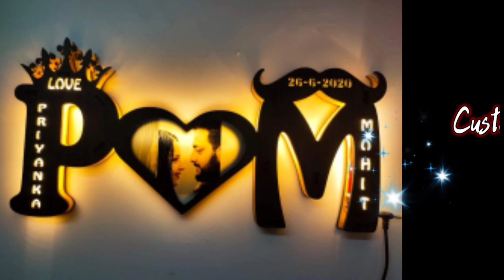Valentines Day Gift Ideas | Ideas for valentine day gift| Valentine Day DIY Gift Ideas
2024valentine Valentines Day Gift Ideas | Ideas for valentine day gift| Valentine Day DIY Gift Ideas

इस वैलेंटाइन डे अपने बॉयफ्रेंड को गिफ्ट देने के लिए इन 20 तोहफों में से चुन सकते हैं | आप इन गिफ्ट्स को ऑनलाइन खरीद सकते हैं | Valentine Day Gift Ideas for Boyfriend.

Valentine’s Day is an annual holiday celebrated each year on February 14th. It is a day of love, appreciation, and affection. People around the world exchange cards, flowers, and chocolates as symbols of their love. Some couples make a special effort to mark the day by going out to a romantic dinner or taking a romantic getaway. It is a day to show our appreciation to those we love  and a small gift will make a memorable moment for you two so make sure you are gifting something to your partner shower them with love.

Time Satup
00:30 intro
30:31 ending

Gifts Name
Valentines Day Ideas Custom Wooden Engraved Plaque Gifts for Boys (9×7)
Love beyond time stand
Love led light stand
Coustmise bottle and mug
Heart personalized name coustmise led
Personalised Love Plaques
Personalised smart touch lamp speaker
Make Your Own Valentine Hamper- Husband/Boyfriend
Love personalized caricature  stand
Moon cat out frame
Love story frame
Cute couple personalized  led satin cushion
Lovebirds Anniversary Desktop Photo Calendar
Custom valentine day combo - valentine gift for husband
Valentine combo of 10 | Customized
Majik mirror famre led light
CUSTOMIZE BIRTHDAY PHOTO SHADOW BOX

VALENTINE DAY GIFT FOR GF BF | VALENTINE SPECIAL GIFTS | VALENTINE DAY
Valentines Day Gift Box For Boyfriend | surprise combo gift box for him
 AWESOME Valentine's Day Gift Ideas | Creative & Affordable Valentine's Day Gifts
40 Valentine Day Gift Ideas / Best gift ideas for valentines day / Amazing gift for boys, husband & girls
HELLOU! Hope you like this new Valentine's Day DIY Gift Ideas